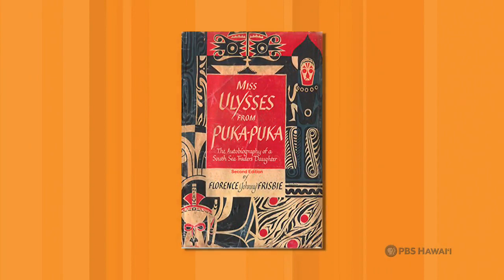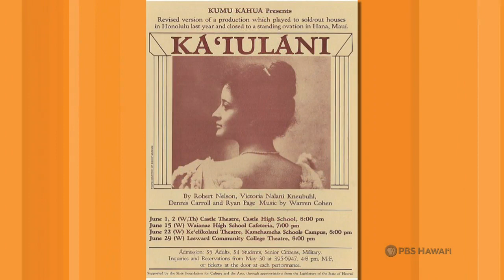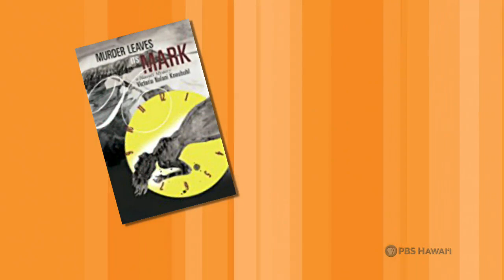The Storytellers | Long Story Short with Leslie Wilcox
This special edition of LONG STORY SHORT is a compilation of Leslie’s past conversations with several of Hawai‘i’s storytellers. We feature the playwright and author Victoria Kneubuhl, whose rich stories aim to amplify Hawai‘i voices and perspectives; Florence “Johnny” Frisbie, who, at 15 years old, documented her childhood adventures on the remote Cook Islands in her autobiography Miss Ulysses from Puka-Puka; and Phil Arnone, who built a long career on telling Hawai‘i’s stories as a television director and producer.